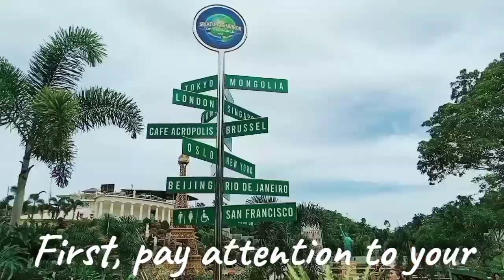Ccreating A Positive Outlook- Doc Luvie's Coaching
For this video, we will be guided how to create a positive outlook within us.
This must be a strong guide/ a coaching on how to pattern our lives.
From this day onwards, you will learn so many things from Doc Luvie.
Merry Christmas everyone! More blessings from today till  years to come!